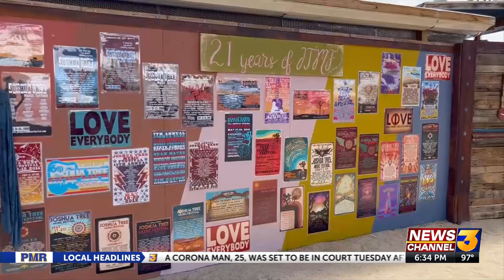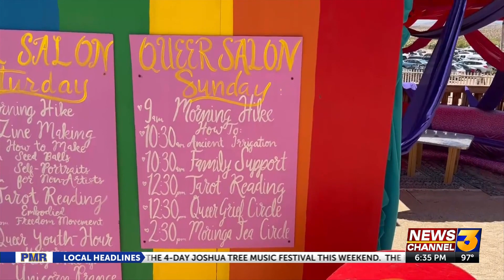Joshua Tree Music Festival creates safe community spaces for attendees